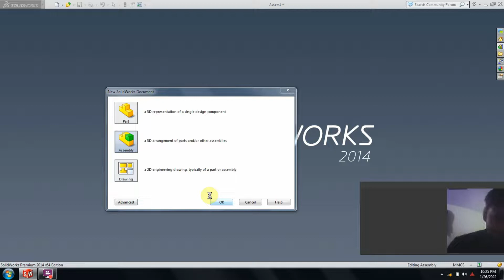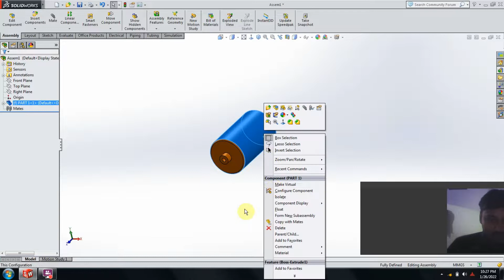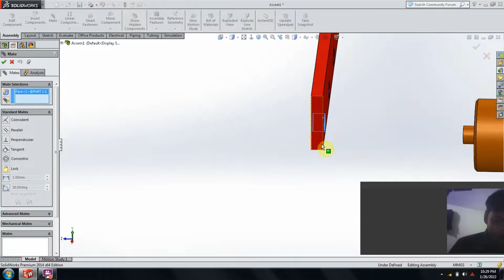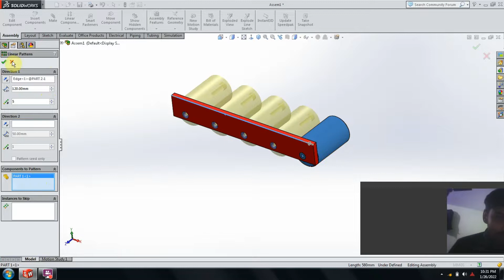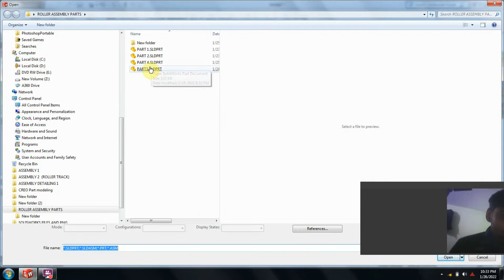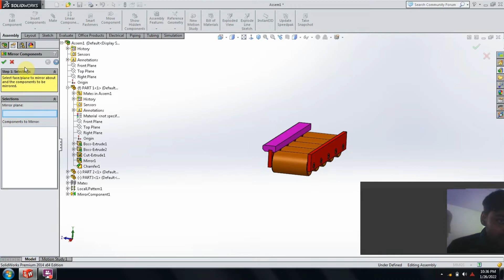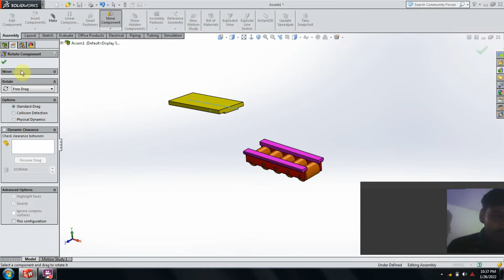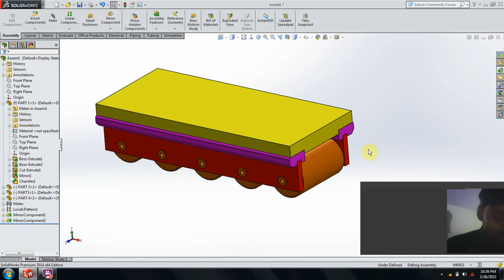ASSEMBLY OF ROLLER TRACK IN SOLIDWORKS WITH ASSEMBLY BASICS AND THEIR CONCEPTS.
HI FRIENDS,
                   IN THIS VIDEO YOU LEARN ABOUT ASSEMBLY AND THEIR BASICS CONCEPTS. ROLLER TRACK ASSEMBLY IN SOLIDWORKS